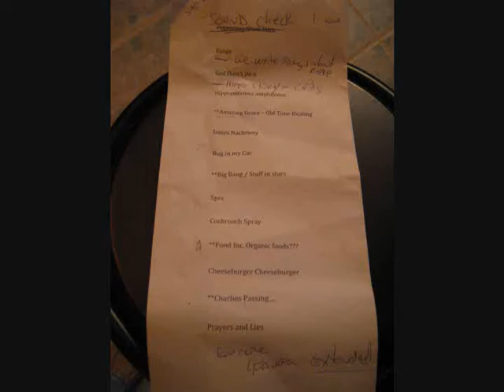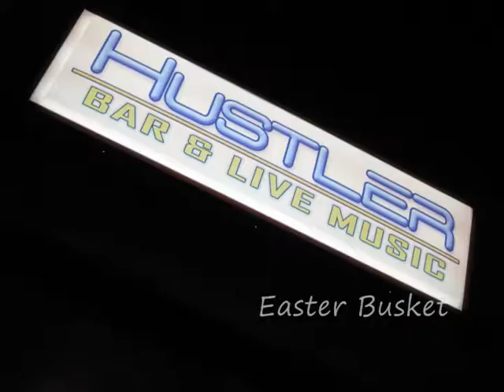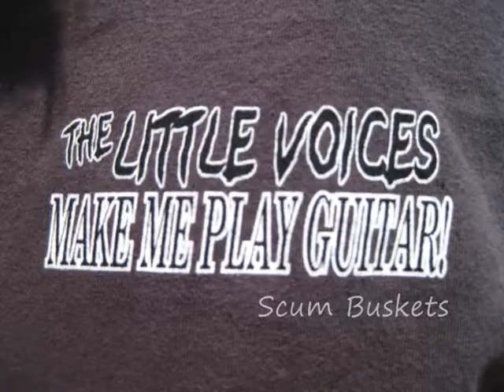BBC slideshow 2010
Brevard Busking Coalition
all the pics from 2010 (up to our busker b-day - 22/Jun) w/ audio of Mycelium recorded @ db pad during band practice in the pre-metal era.